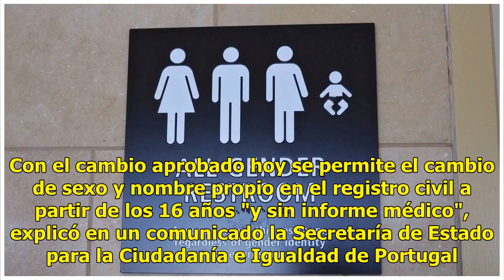Portugal permitirá el cambio de sexo desde los 16 años y sin informe médico